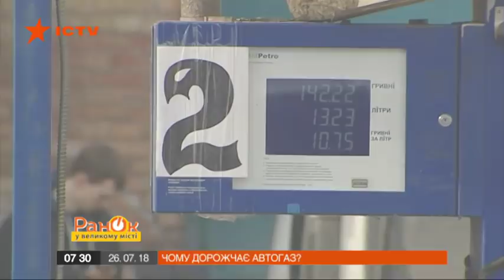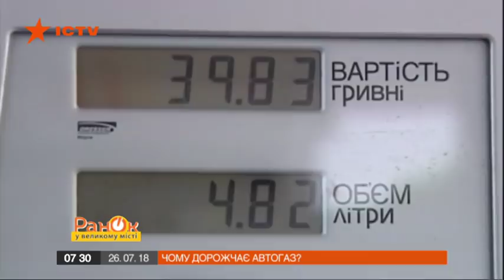Почему в Украине стремительно поднялась цена на автогаз?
За последние недели цены на автогаз в Украине значительно поднялись. Водители возмущены, а на заправочных станциях разводят руками. Почему цены поднялись так стремительно?